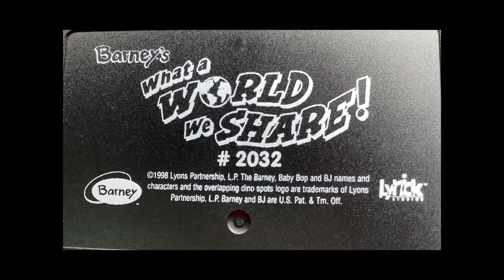Next Is V1 and V2 for Credits Comparison for What A World We Share Part 34 with 37